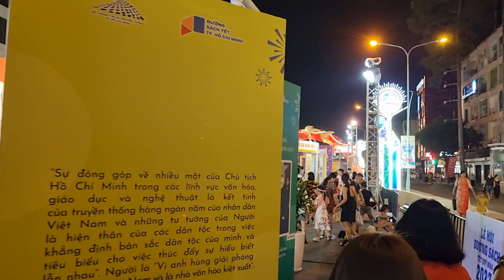Tet Book Festival, Saigon - HCMC, Vietnam